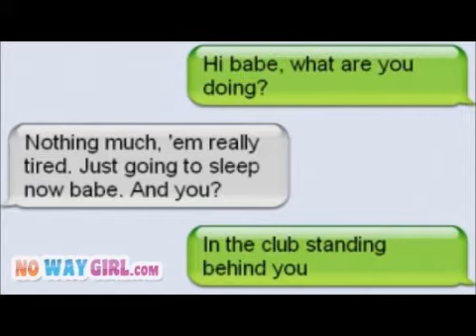how long can you go without grinning or laughing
toad the wet sprocket blah extrodiary singers laughing test hahahahahahaha